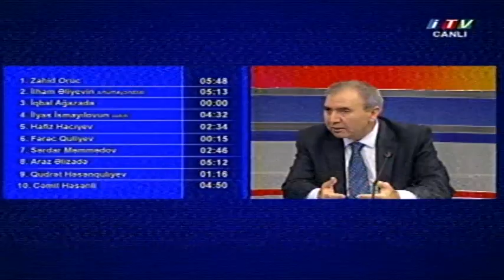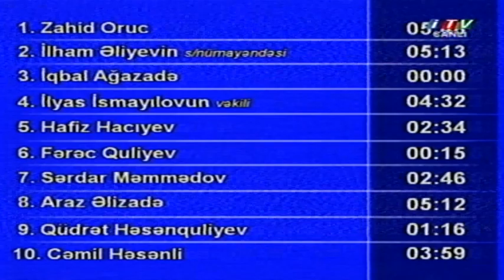Cəmil Həsənlinin İTV-də çıxışı (21 sentyabr, 2013)